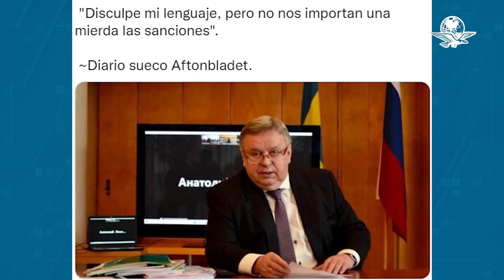A Rusia le "importan una m..." las sanciones de Occidente, dice embajador ruso en Suecia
"Las nuevas sanciones no son positivas pero no son tan malas como los occidentales quieren que parezcan", señaló el diplomático ruso